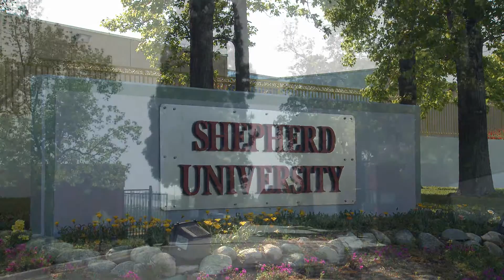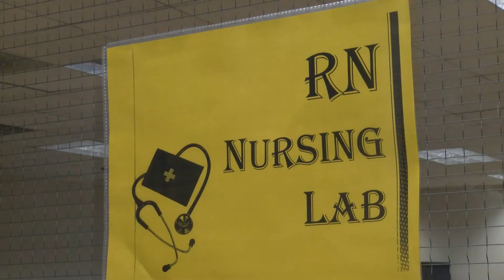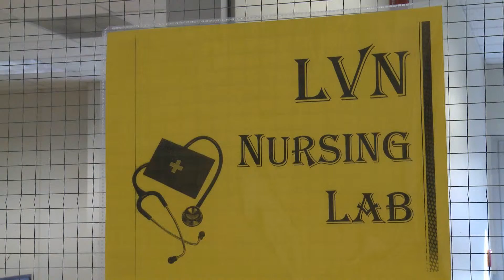SU Campus Video